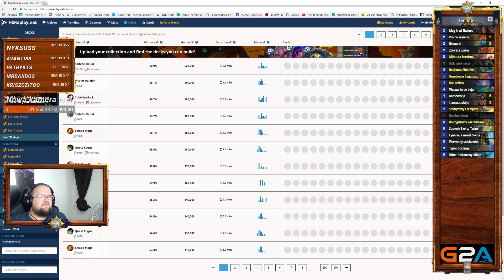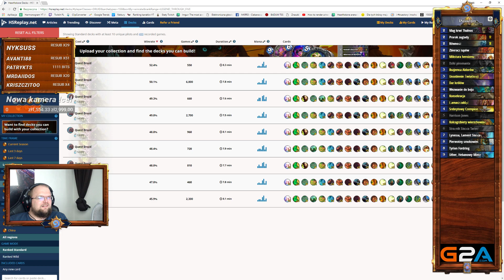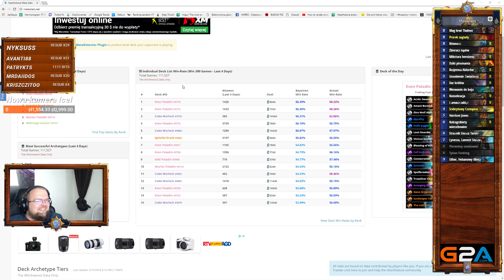MULTI JEST SPOKO! - CONTROL PALADIN - Hearthstone Decks std